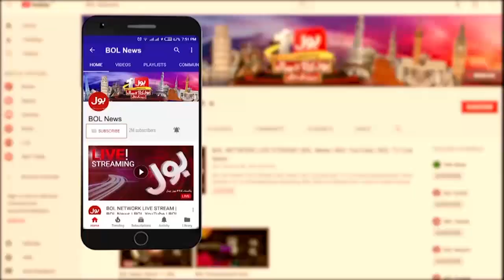Miftah Ismail's unique logic | Illegal or legitimate | Breaking News